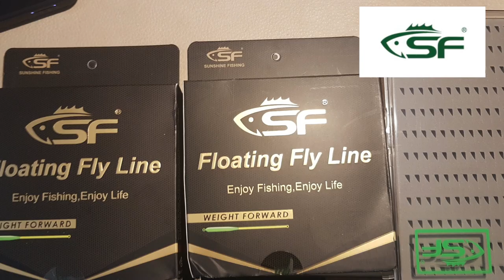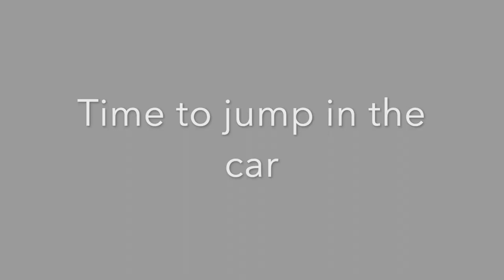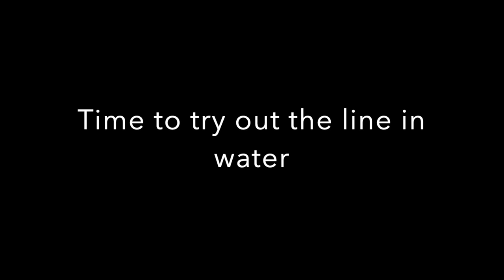Trying out the line from Sunshine Fishing and a short fishing trip down south of Sweden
Trying out the fly line from Sunshine Fishing WF4 float and driving down south of Sweden trying to catch a trout. I really liked the fly line and it did fit perfect on my Lamiglas #3 rod, underhands cast and overhands cast no problem at all and the line did stay ontop of the water as it should. and on facebook or their fan page on facebook next up from me will be a lot of videos from Thailand.